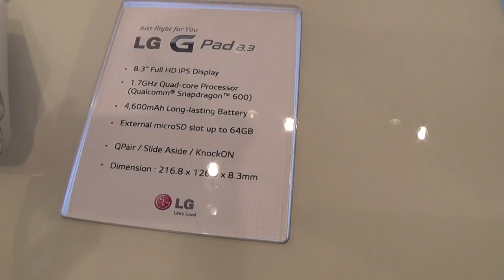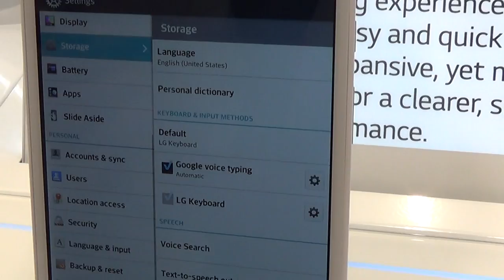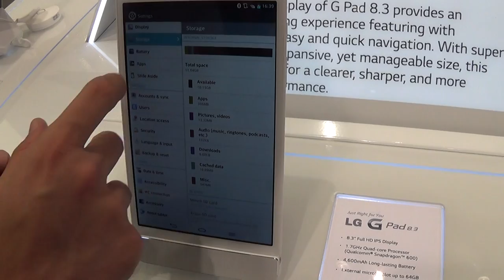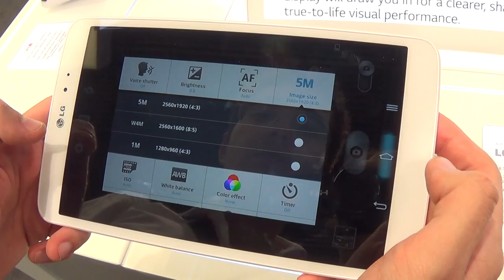LG G Pad 8.3 Full HD: la videopreview in italiano di AndroidBlog.it